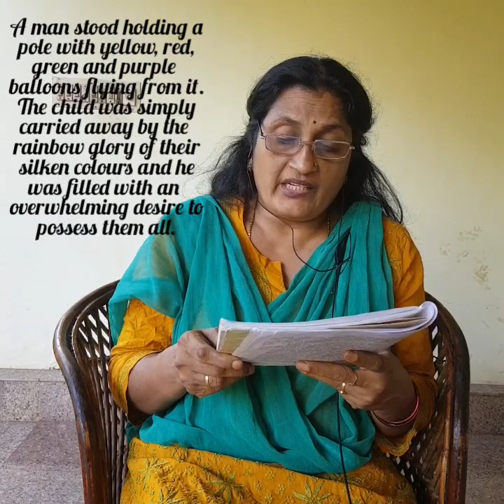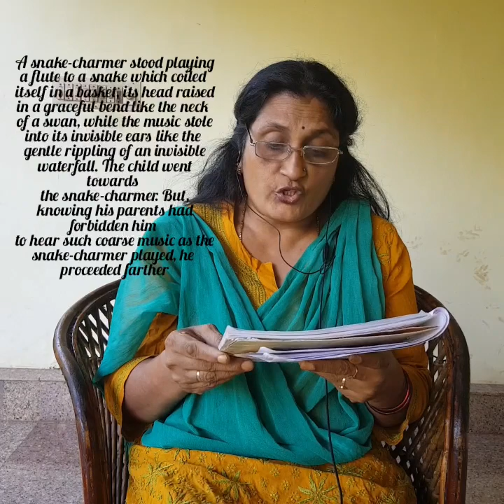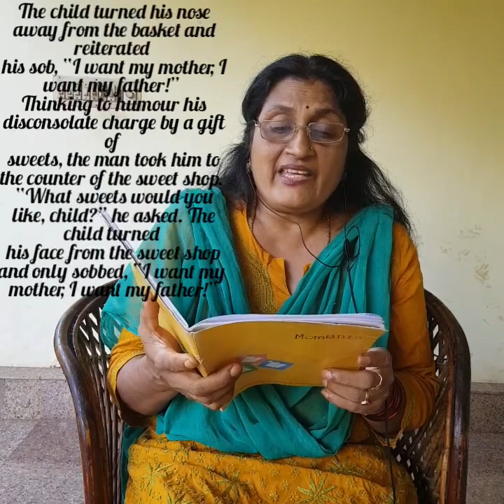August 2, 2020